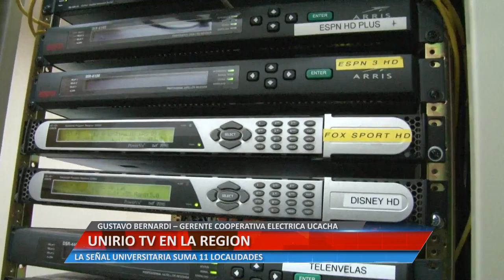UNIRIO TV EN LA REGIÓN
GUSTAVO BERNARDI – GERENTE COOPERATIVA ELÉCTRICA UCACHA. LA SEÑAL UNIVERSITARIA SUMA 11 LOCALIDADES.

Facebook.com/uniriotv
Twitter.com/uniriotv
Instagram.com/uniriotv
Web - uniriotv.unrc.edu.ar
o envianos un email a
UniRio TV
Universidad Nacional de Río Cuarto
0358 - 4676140